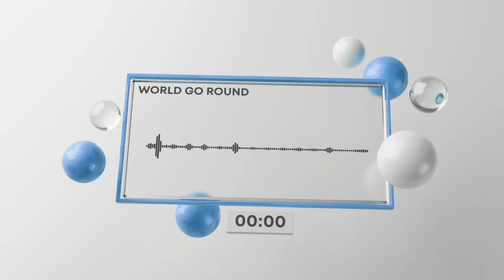Bleeding Fingers - World Go Round (Party Pop 3)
Track: World Go Round
Composer: Robert Lamond / Bruce Fingers / Billie  Fingers
Genre: Pop / Electro
Album: Party Pop 3 (2020)
Lyrics:
We never asked for this
But its my time and its your time and its our time to get it
Loves calling us in
And its bout time that its our time and we gon be takin it

PRE

All we ever wanted was some sunshine
Light in the black sky
Light us on fire
Reaching out for something higher than high
Cure for the dark side
We’ll eat it right up

HOOK

We've been calling out for answers
Now we finally know
Love makes the world go round
Forever we’ll be dancing
Turning every stone
Cuz Love makes the world go round